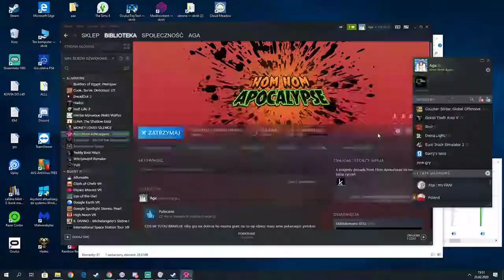Gry STEAM kuratora 421 odc - Nom Nom Apocalypse